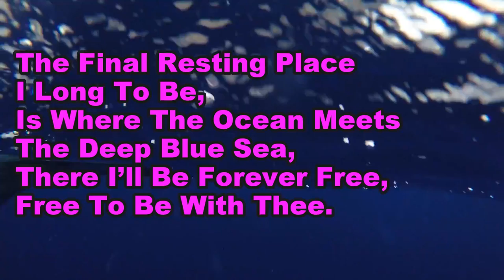Clyde Johnson Memorial Dive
Boat Dive with Sea Spirit,
MeetUp Maui Mantas: Pinnacle's & Back Wall Molokini
Magic "Let Your Hair Down"
Slightly Stupid: "Closer To The Sun"
Soja: "Tell Me"